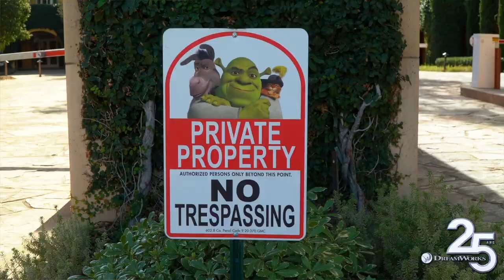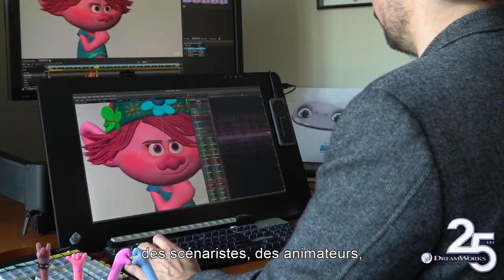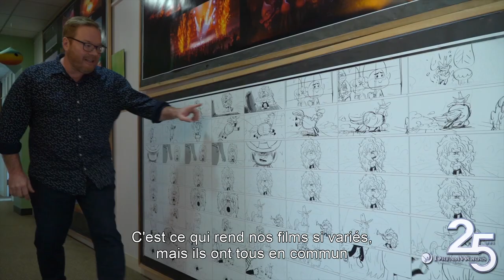Featurette - visite des studios Dreamworks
A l'occasion de la sortie du film Trolls 2 - Tournée Mondiale, les studios DreamWorks se dévoilent au travers d'une visite en compagnie d'artistes de leur équipe.